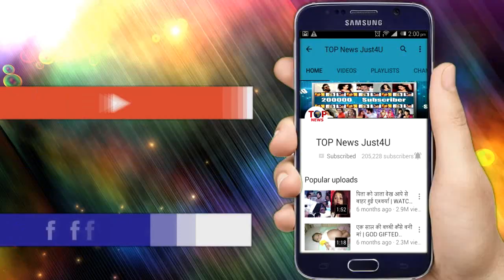YRKKH : SHOCKING !उस रात की पूरी सच्चाई जान KARTIK नें फारे DIVORCE PAPERS फूट-फूट कर रोई NAIRA